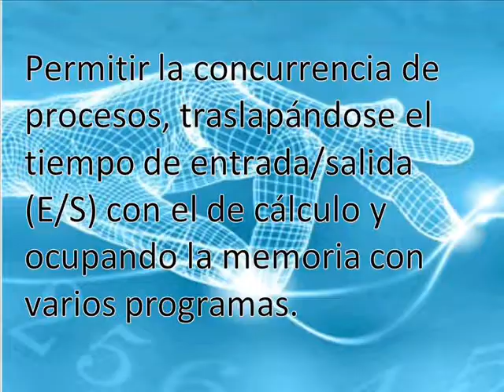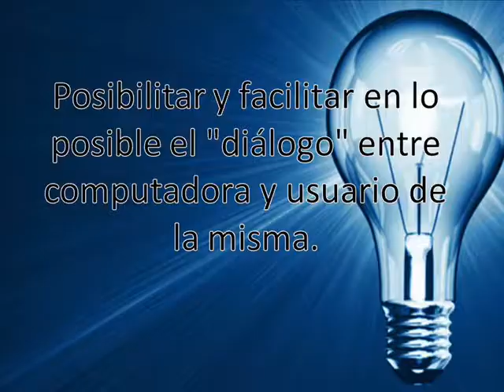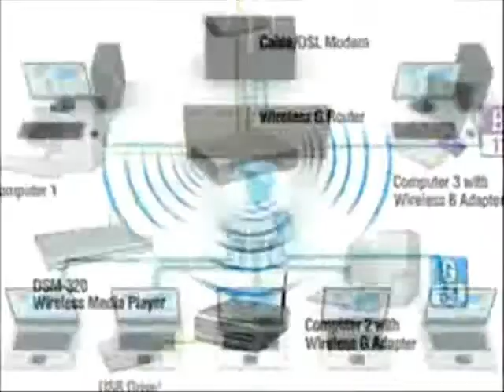Sistemas Operativos - Operating Systems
En este video se muestra que es un sistema operativo, y algunas de sus caracteristicas mas notables, ademas muestra que areas d ela ingenieria se ubican mejor